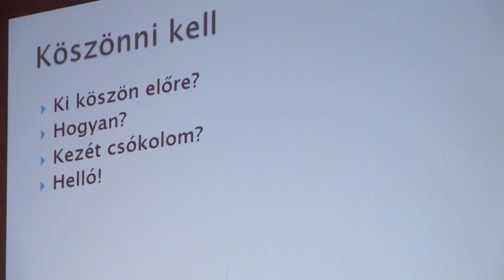Mindannapi protokoll - Görög Ibolya humorral fűszerezett előadása Dombóváron